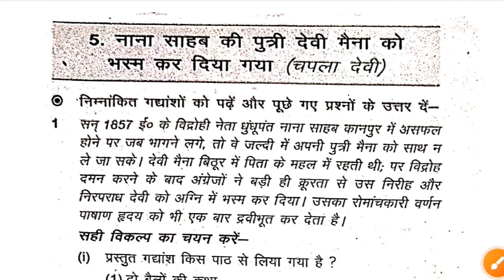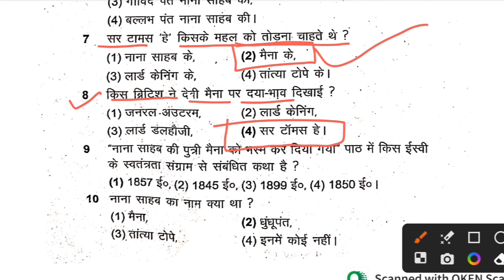Class 9 Hindi Weekly Test | 11 November | Jac Board Class 9 Weekly Test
weekly test Class 9
class 9 weekly test
class 9 weekly test important question
class 9 hindi weekly test important question
jac class 9 hindi weekly test
jac board class 9 hindi weekly test 2023
class 9th hindi model set 1 2023
class 9th  model set 1 2024
class 9th hindi project rail question paper
class 9th hindi saptahik pariksha question paper
project rail 9 October hindi question paper
class 9 hindi objective question
jharkhand shaikshanik anusandhan ranchi 2023 hindi question paper
hindi question paper
class 9 jharkhand board weekly test
rail 2023 question paper hindi
jacpur weekly test model paper
Jac board weekly test
basic knowledge by weekly test class 9 vigyan
weekly test 9 class hindi 2023
class 9 hindi saptahik test question
Jac board class 9 hindi model question set 1
jac board class 9 hindi objective question answer
Jac board class 9 hindi objective question paper 2023-24
class 9 hindi final exam question paper
class 9 annual exam question answer
class 9 hindi half yearly exam 2023-24
class 9 hindi weekly test exam aper
class 9 saptahik test 2023 answer key
class 9 ka kal ka paper
class 9 ka question paper
class 9 ka science ka question paper
weekly test kal ka question paper class 9 ka
class 9 weekly test 11 November 2023

👉 Have Any Query? Ask Us.